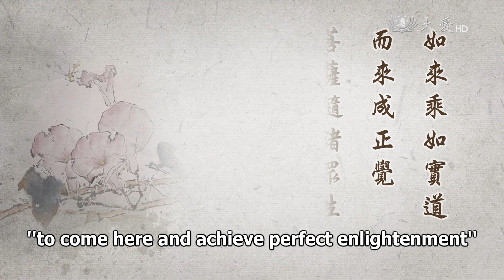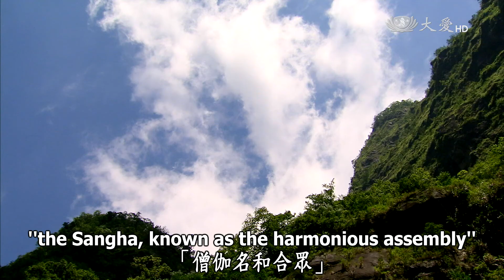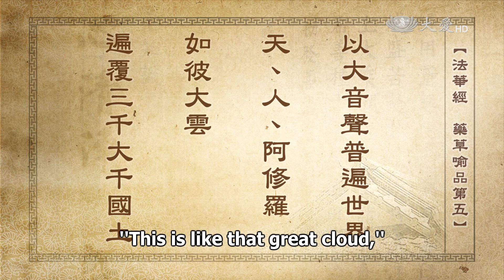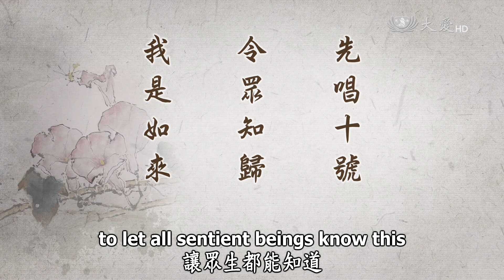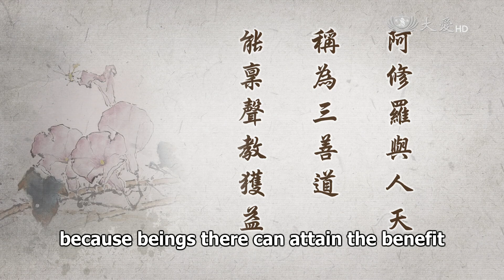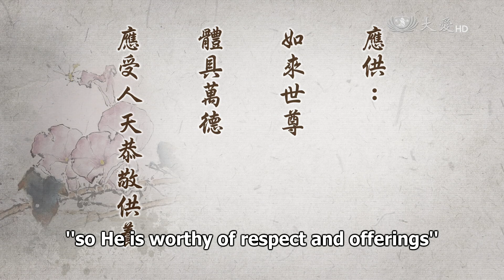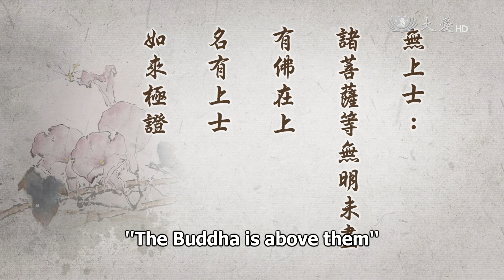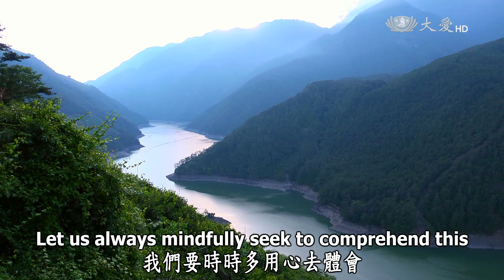Wisdom at Dawn 2016.08.01 (Lotus Sutra): The Ten Epithets of the Tathagata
靜思妙蓮華 - 如來十號

"The Tathagata journeys on the path of Suchness to come here and achieve perfect enlightenment.
Bodhisattvas adapt to what the hearts of sentient beings delight in. The Sangha is known as the harmonious assembly that diligently practices precepts, Samadhi and wisdom.
Our nature pervades the universe and all Dharma-realms. The subtle and wondrous Dharma is our nature of True Suchness."

As we learn the Buddha's teachings, how do we come to thoroughly understand the true path of the Tathagata? How do we walk the True Path? "Tathagata" is referring to the nature of True Suchness that we all intrinsically have. One who is called a "Tathagata" is one who "journeys on the path of Suchness." We apply this path of Suchness; what the Buddha has taught us is what we accept. Once we accept it, we put it into practice on this great, direct Bodhi-path. This is "journeying on the path of Suchness."

We are like that poor son; in a moment of careless indulgence, we ended up as beings in the Five Realms, straying far from the Dharma of our intrinsic nature of True Suchness. The Buddha's goal in coming to the world was to teach us. If we can steadfastly engage in spiritual practice and follow this path, we are "journeying on the path of Suchness." We take this path to come here and attain perfect enlightenment. We take this path to find our way back. This is "journeying on the path of Suchness to come here and achieve perfect enlightenment."

We must walk this path, but how do we do it? "Bodhisattvas adapt to what the hearts of sentient beings delight in." In our spiritual practice, we must form great aspirations, make great vows and practice according to the teachings. To repay the Buddha's grace, we must go among the people to transform sentient beings. To go among people and transform them, we must adapt to what sentient beings' hearts delight in. In this day and age, what methods do we use to teach sentient beings? This is what Bodhisattvas [must do]. They must "journey on the path of Suchness" to understand the Right Dharma; this is the only way to achieve enlightenment.

However, spiritual practice begins in "the Sangha, known as the harmonious assembly." Spiritual practitioners form aspirations and sever secular family ties. The process of spiritual practice takes place among monastics in what is called the "Sangha". There are so many people here, and each still has her own habitual tendencies. However, if everyone has the same direction, absorbs and takes the same Dharma to heart, we can mutually bring the principles together and live together in respect. We need to harmonize our karma of body, speech and mind. Then we will have a "harmonious assembly".